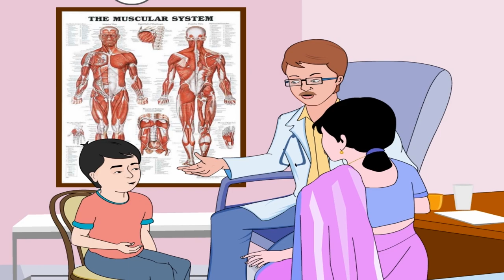Story of a Boy who liked Chocolates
This story is about a boy who always liked chocolates. He was always given a chocolate by his mother when he behaved good and completed his works on time. One day, he was refused chocolates by his mother saying it would disturb his health as he urged to eat a complete box.  As, he was stubborn he didn’t listen to his mother which resulted in ill health.
What happened next and the moral the boy learned for not listening to his mother has to be viewed in the above video.
This animated video would be a good lesson to the children as it is colourfully animated and presented.